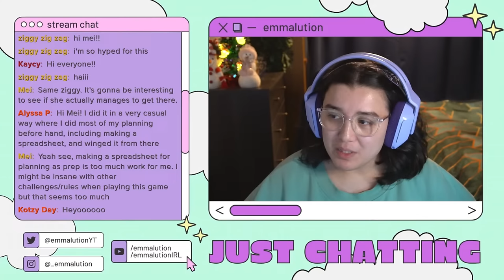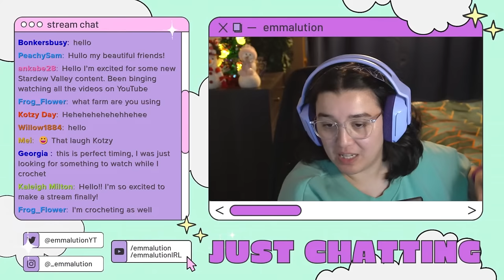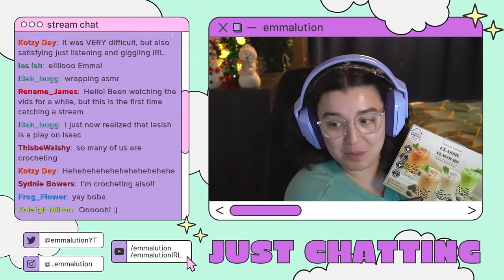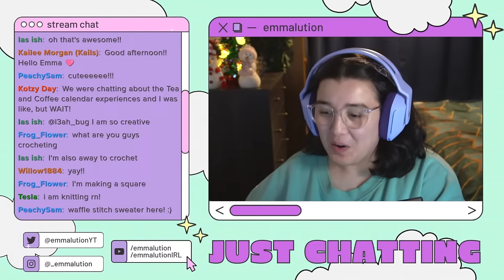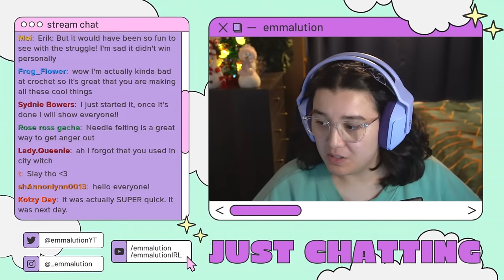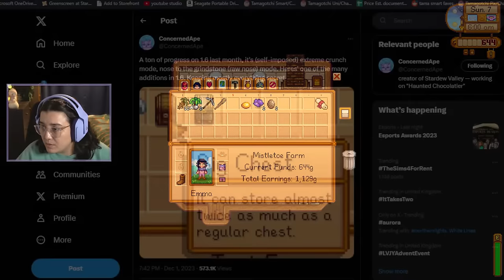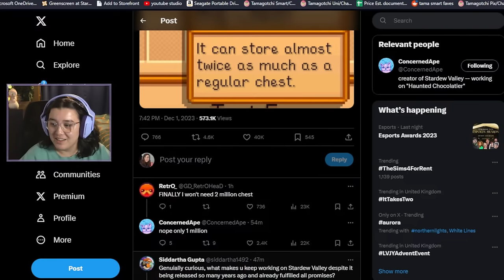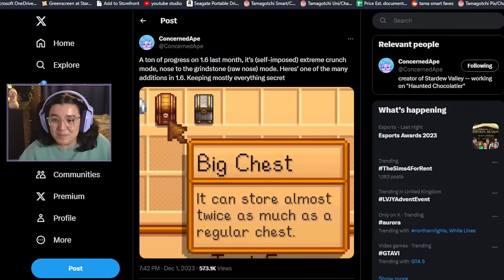Can we hit Perfection before Christmas?! - Stardew Valley with NO MODS - LIVE [01]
Extra ways to support?:
Here are a few extra ways to support the channel, you'll get a shoutout for all of these if you leave your name but can be anonymous too if you wish. None of these are required to be a valued member of the community and please only do so if fully willing and able.

Somehow, I've NEVER completed a completely Vanilla Stardew Valley Perfection Run before so for this year's December streams (Streammas), we're going to try and get there before Christmas with 4 streams per week! No mods AT ALL, not even UI info suite! Just Stardew Valley as it comes! You will also be able to vote on some of the aspects of what we do, so make sure you have notifications on to get involved!

Stream rules:
1. No age talk. This is to protect everyone and is for your safety. Please do not discuss age.
2. Do not self promote in the stream unless invited to or we have talked about you being a content creator before. This is not the way to go about building your own community.
3. Be respectful to all chatters. We are all here for a good time and people may have different opinions or views to yours and that's okay!
4. We are a safe place for all communities. Racism, sexism or any form of discrimination and hatred will be an instant permanent ban. No questions asked.
5. Do not mention viewer count in the streams. Whilst we understand people get excited over the viewership numbers, we have ultimately decided that pointing this out in the stream is detrimental to the stream in the long run. We want to focus on the people, not the numbers. Your message will be deleted if you mention viewer numbers.
6. Mods have final say. We are here to protect the Community but also Emma, if we feel you have broken any of the above rules, we will remove/timeout/ban if we feel it is warranted to do so.
7. Please do not tell Emma to stream a different game whilst she is streaming. If she is streaming a game, she has a plan in place for that days stream and will not change just because someone in chat says to. If you have a suggestion for a game, please put it in streaming-discussions
8. Do not shout out or call out lurkers. Lurkers are a major part of the backbone of the stream and most people just want to watch and relax and not get called out as this may make them feel uncomfortable.
9. Do not spam the same message over and over again. If a message has been missed, repeating once should do the trick! We will delete further repeated messages.
10. Enjoy yourself ❤️

SOCIALS:
Vlog Channel: @emmalutionIRL